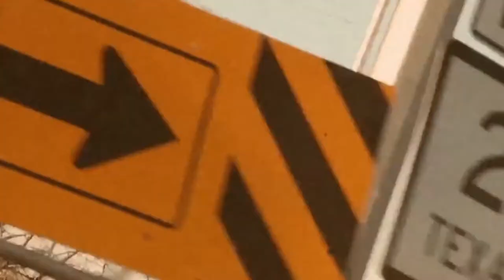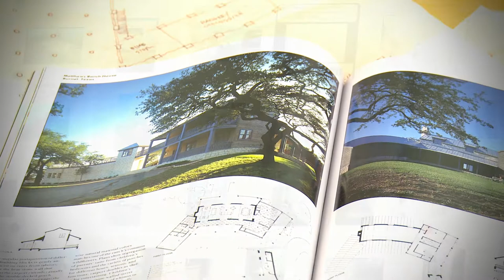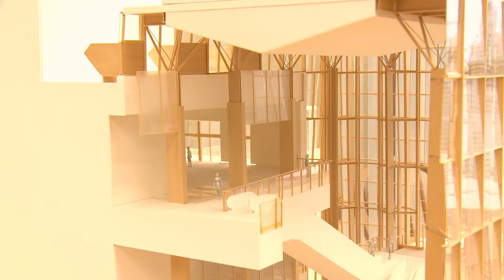Inside The Design Studio - Larry Speck